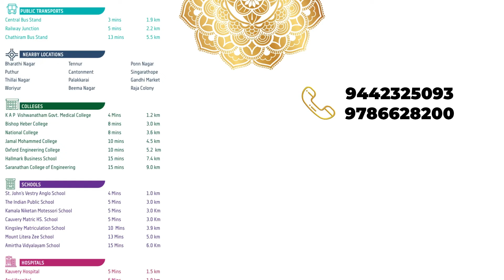Apartments for sale in trichy / value for money / near by kamala Niketan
if you are interested please contact ; DHANAPAL = 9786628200,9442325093

this is our links,

LINKED IN= KUBERAA PROPERTYS